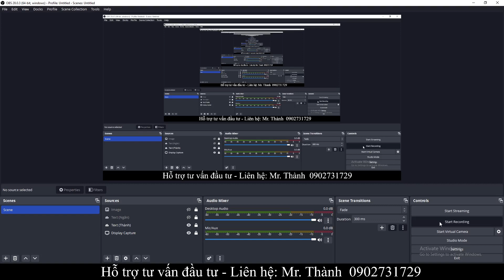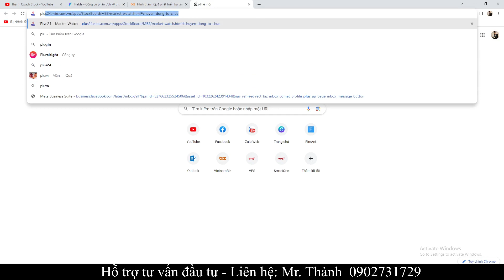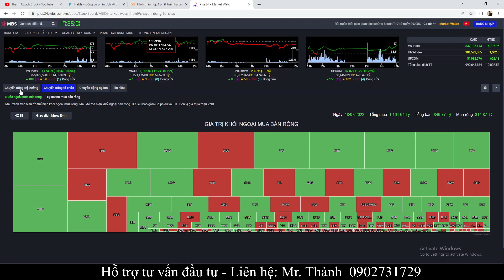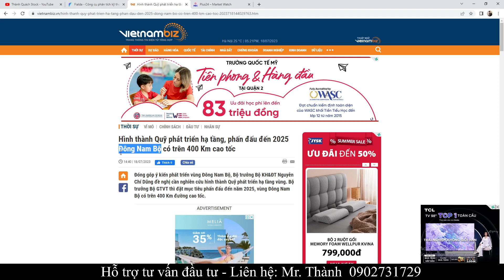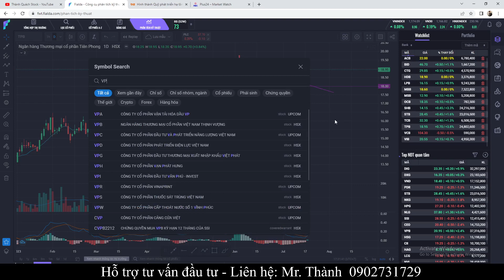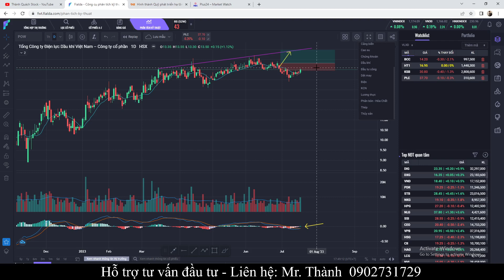NHẬN ĐỊNH THỊ TRƯỜNG NGÀY 19/7 | SIÊU CỔ PHIẾU NGÀNH BÁN LẺ | DGW MWG FRT HAX PET PNJ